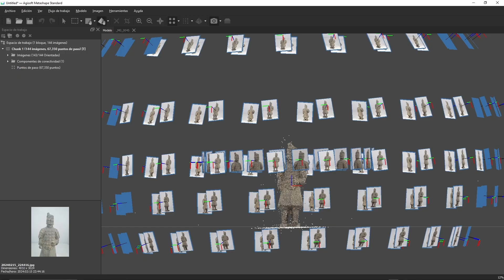Manos a la obra: Proceso de Escaneado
Mostraremos el proceso práctico de escanear un objeto en el Orange Digital Center
utilizando fotogrametría con cámaras reflex profesionales. Se detallarán los pasos
necesarios, desde la preparación del set hasta la captura de imágenes y el procesamiento
del modelo 3D.